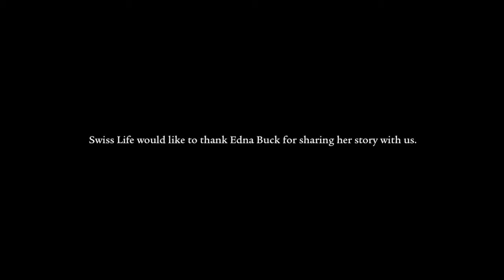Edna Buck, midwife - Life starts anew daily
"You just do it. Simple as that": midwife Edna Buck lives to help others -- she has helped bring 1000 babies into the world.